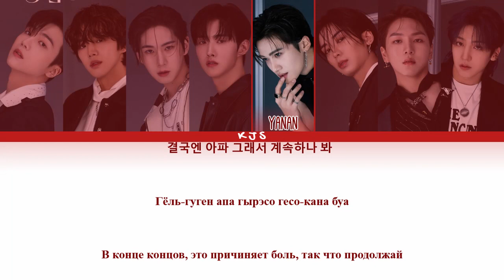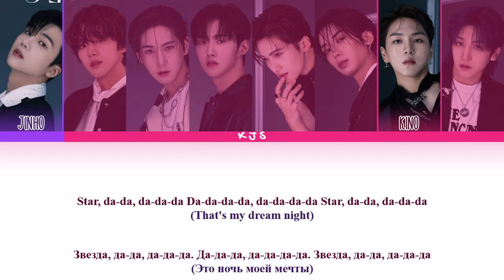PENTAGON - SPARKLING NIGHT [ПЕРЕВОД/КИРИЛЛИЗАЦИЯ/COLOR CODED LYRICS]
Артист: PENTAGON (펜타곤)
Трек: Sparkling Night (관람차)
Альбом: IN:VITE U
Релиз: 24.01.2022